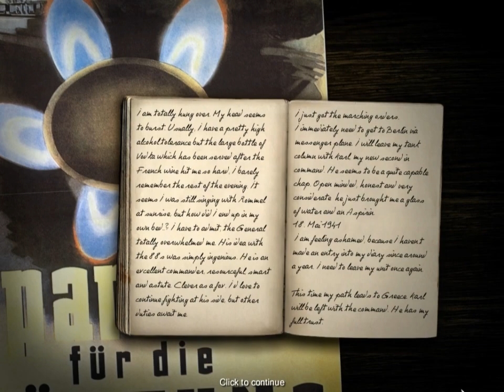Codename: Panzers, Phase One. Germany mission 6 "Invasion of Crete"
Operation Mercury - Invasion of Crete
21st May 1941

Destroy the British anti-air guns around Maleme Airfield so our trapnsport planes can safely land with Oberst Ramcke's troops at sunrise. Help Oberst Ramcke capture the airfield. You will recieve information about the specific time this mission starts.

18th May 1941
German Armed Forces High Command